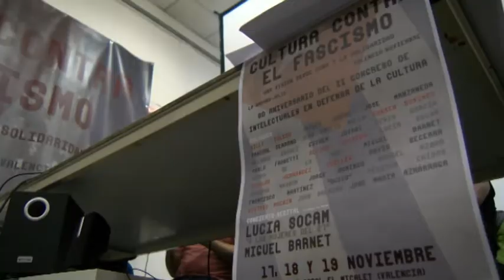Valencia: éxito del Coloquio `Cultura contra el Fascismo: visión desde Cuba y la Solidaridad´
Este viernes 17 de noviembre dio comienzo en Valencia el Coloquio Cultura contra el Fascismo: una visión desde Cuba y la Solidaridad. Conmemora el 80 aniversario del II Congreso Internacional de Escritores en Defensa de la Cultura y por la República de 1937, en el que tomó parte de manera destacada el Poeta Nacional de Cuba Nicolás Guillén, quien después fuera fundador de la Unión Nacional de Escritores y Artistas de Cuba (UNEAC).